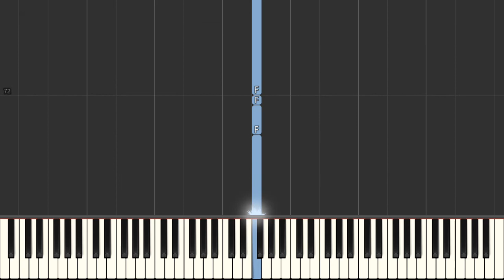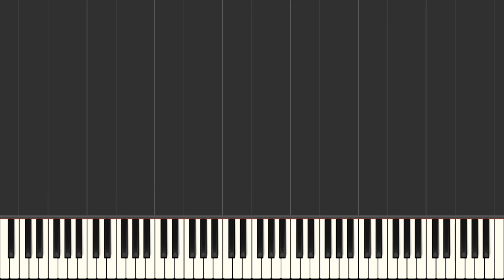Johnny Preston Running Bear [Easy Piano Tutorial] (Synthesia) Right Hand Only